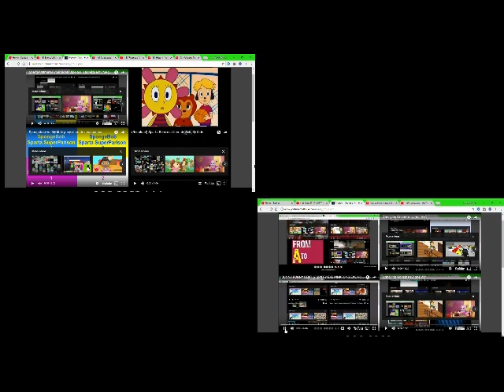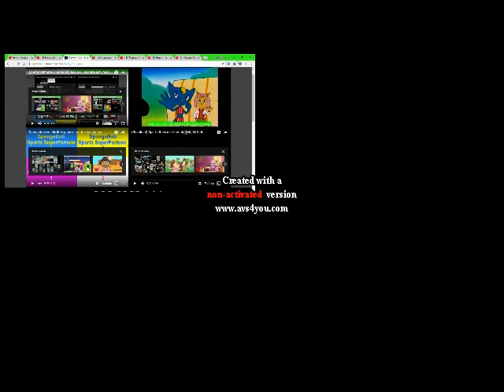Sparta UlitmateHyperSidetoSideRealisticMixBentlyMegaNoneHyperLOLXDSUPERWHYAMIRAMARINOPE Side by Side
EAR RAPE WARNING TAKE OFF YOUR HEADPHONES!